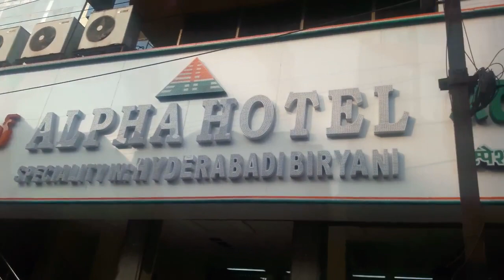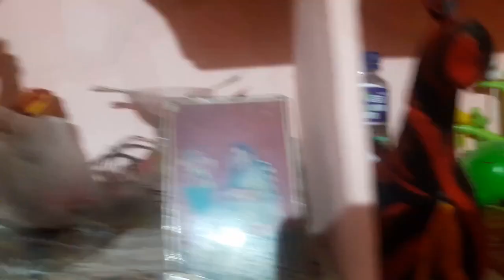ବହୁତ ସାରା ଚକୋଲେଟ କେଁଉଠୁ ଆସିଲା😋 / OmShree Bisoi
ବହୁତ ସାରା ଚକୋଲେଟ କେଁଉଠୁ ଆସିଲା